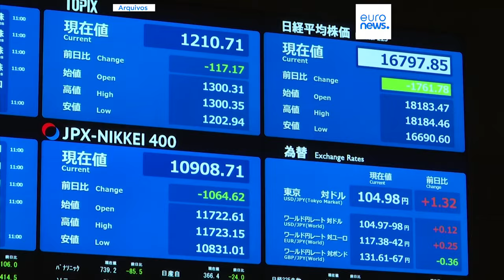Alemanha é agora a terceira maior economia do mundo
O enfraquecimento do iene, moeda do Japão, foi um dos fatores decisivos para que a economia alemã superasse a japonesa.